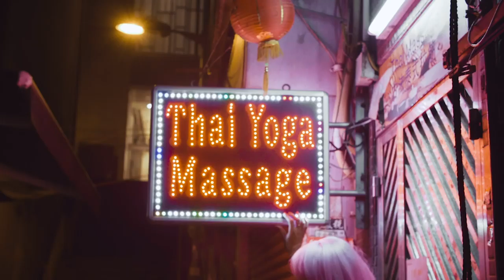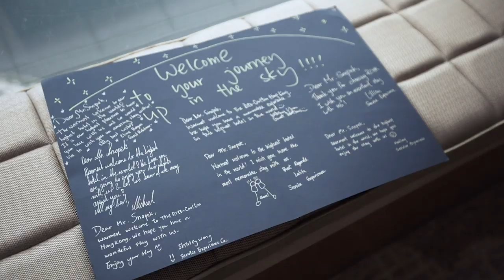Šimon Snopek: s foto technikou spávam aj v posteli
Šimon Snopek je mladým fotografom, videotvorcom a taktiež veľmi rád cestuje. Práve zo svojich ciest nosí krásne fotky a videá, o ktorých sme sa rozprávali v nasledujúcom rozhovore. Dozviete sa tiež ako s natáčaním začínal a čo chystá najbližšie.